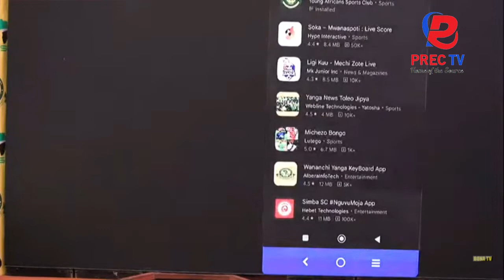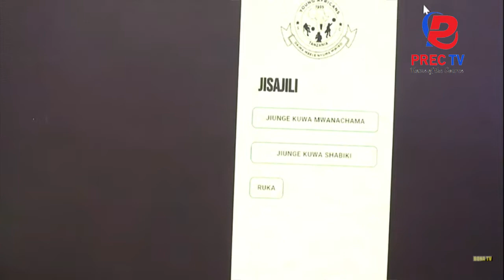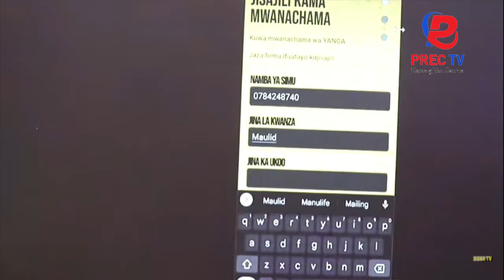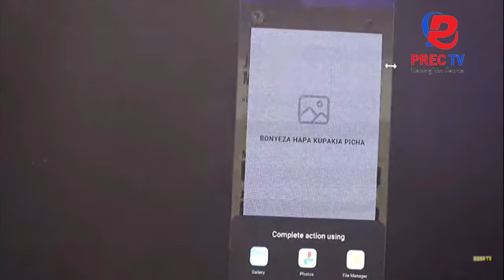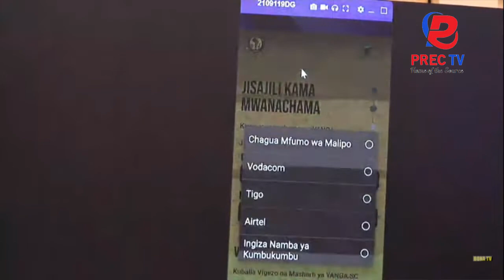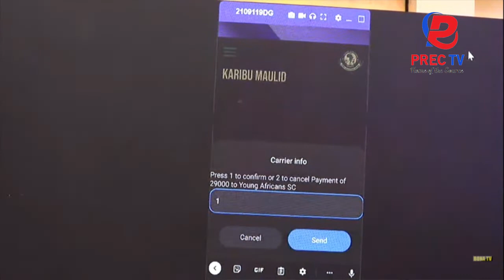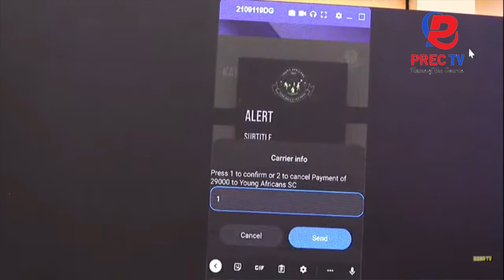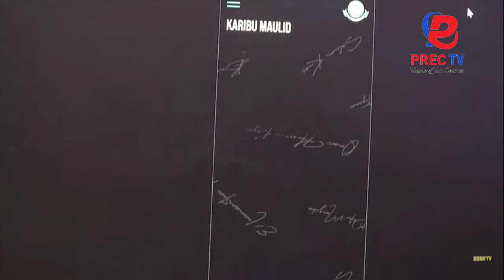MAULID KITENGE AZINDUA USAJILI WA YANGA APP